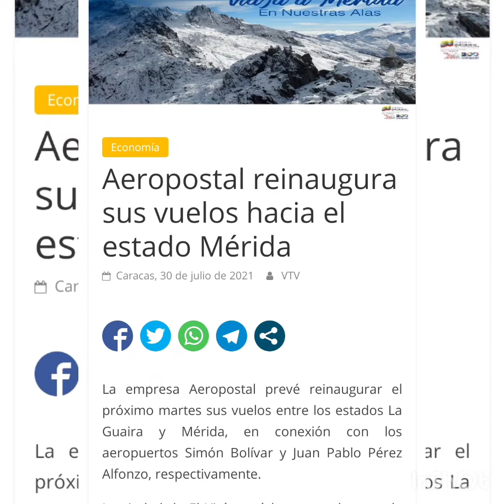Reinauguración ruta Caracas-Merida